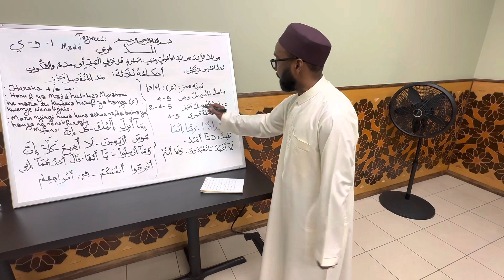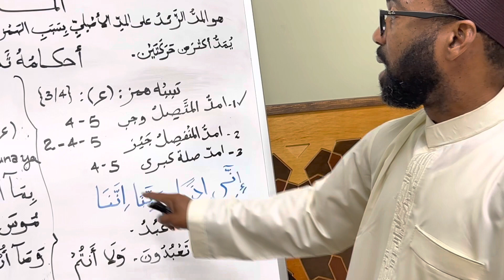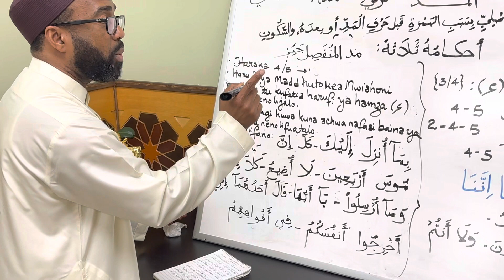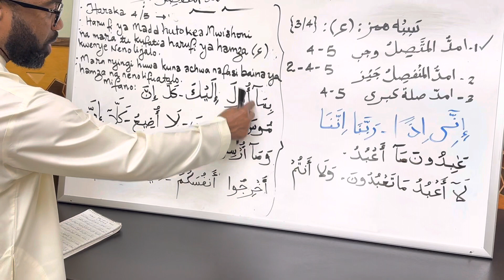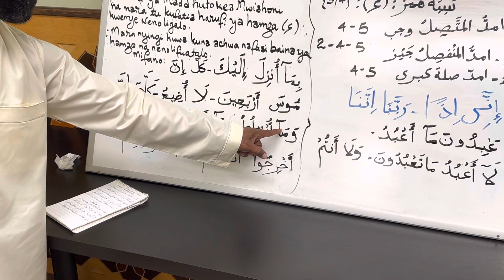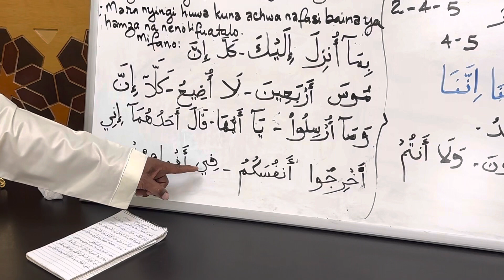June 18, 2023